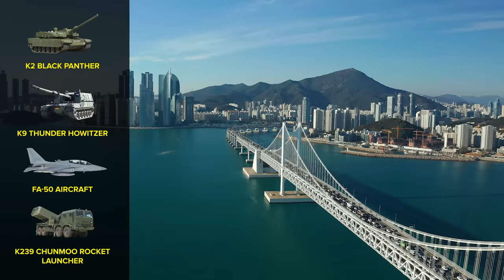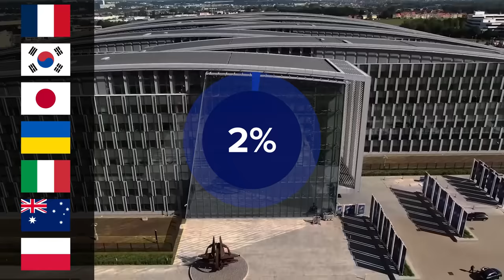Why NATO Can’t Count on US to Stop Russian Invasion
In a tense geopolitical thriller, we explore a hypothetical scenario where Russia, victorious over Ukraine, eyes further conquests in Northeastern Europe, potentially challenging NATO without US support 🌍⚔️. Delving into military strategies, cyberattacks, and the precarious position of the Baltic states, we unravel the layers of international relations and defense planning. Will the US abandon NATO, or will European powers stand united against Russian aggression? Discover the complex dance of diplomacy, military might, and the shadow of nuclear threats looming over Europe's future 🛡️🌐🔍.